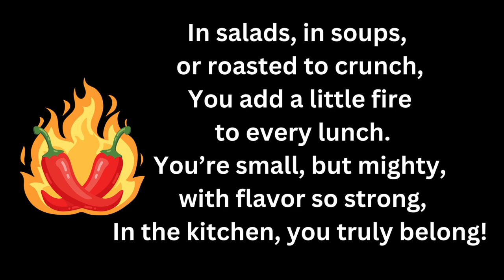Red Pepper, Bright and Bold - Fun Learning with music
Lyrics : Red Pepper Poem
Red pepper, red pepper, shiny and bright,
You’re a spicy little veggie, with quite the bite!
You grow in the garden under the sun,
Picking you ripe is so much fun!

In salads, in soups, or roasted to crunch,
You add a little fire to every lunch.
You’re small, but mighty, with flavor so strong,
In the kitchen, you truly belong!

Some like you mild, and some like you hot,
But everyone knows, you pack a lot!
Red pepper, red pepper, you glow like a flame,
In the world of veggies, you’ve made your name!